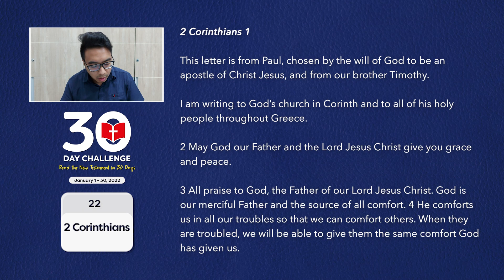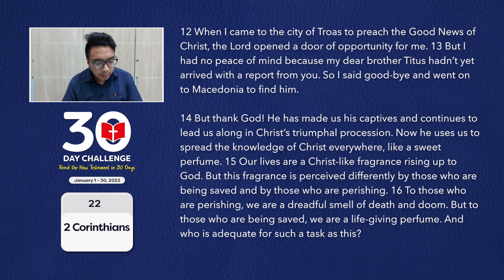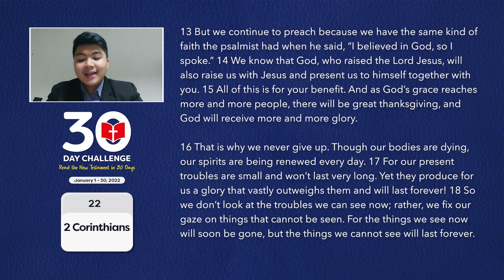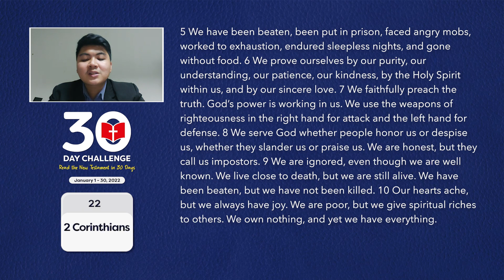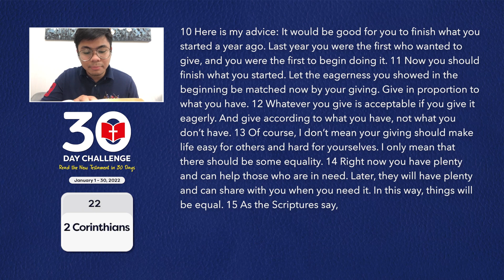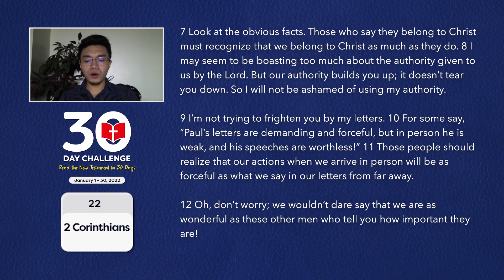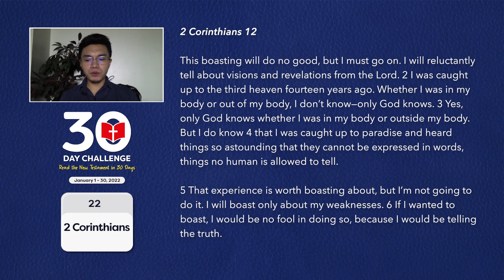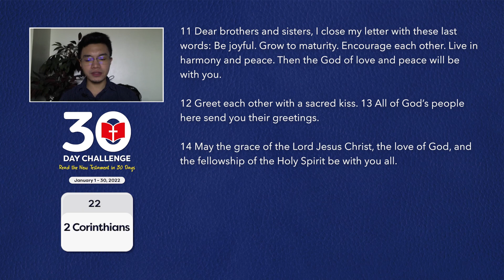30 Day Challenge (Day 22) [2 Corinthians]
Start the new year by richly filling your heart with the vibrant ALIVE Word of God!